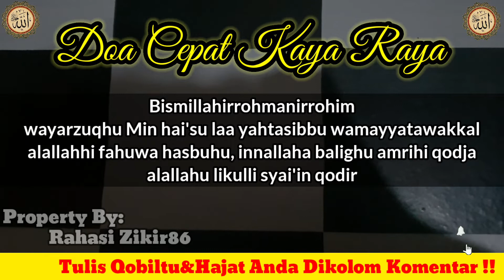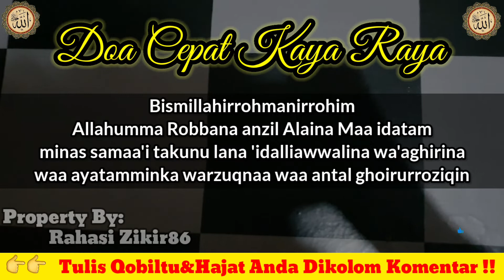HARTA BERLIMPAH~ BACA 2 DOA AJAIB INI, HUTANG LUNAS, REZEKI MENGALIR DERAS, Doa Cepat Kaya Raya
HARTA BERLIMPAH~ BACA 2 DOA AJAIB INI, HUTANG LUNAS, REZEKI MENGALIR DERAS, Doa Cepat Kaya Raya#rahasiazikir86

hai sahabat Rahasia Zikir86... apakabar semoga baik-baik saja ya.
nah vidio kali ini kami akan membagikan sebuah amalan yang bisa anda lakukan di rumah, khususnya amalan kerejekian. seperti apa vidionya.
langsung simak saja yah..

jangan gunakan amalan ini untuk sembarangan
dan semua keberhasilan atas izin allah swt,

dan tuliskan hajat kalian di kolom komentar,

SILAHKAN TULIS  HAJAT ANDA DI KOLOM KOMENTAR AGAR bisa kita aminkan bersama-sama🙏Terima kasih 🙏

Semua isi dalam video ini hanya berisi informasi, segala resiko menjadi tanggung jawab kalian sendiri.

Pengasihan,
doa pengasih,
cepet kaya,
doa kaya,
3 dzikir,
amalan kaya mendadak dalam 3 hari, amalan kaya,
kaya mendadak ,
amalan Dalam 7 hari mendadak,
cara amalan,
cara cepat kaya,
cepat kaya,
cara cepat kaya tanpa modal pesugihan, cara mendapat uang dengan cepat dan halal,
bisnis online bisnis,
bisnis online peluang,
bisnis Asmaul Husna 99 Asmaul Husna Asmaul Husna latin,
nabi Muhammad shallallahu alaihi wasallam, kisah nabi Muhammad shallallahu alaihi, wasallam ,
kisah nabi,
sholawat,
amalan sholawat,
doa terbebas dari hutang,
lunas hutang,
nabi nabi Muhammad,
doa amalan,
doa dan amalan amalan
cepat kaya,
cepat kaya harta mendadak,
penarik uang,
penarik uang gaib,
menarik uang ajaib,
doa cepat kaya dan murah rezeki,
keajaiban sholawat,
kaya dengan shalawat,
cara membayar hutang dengan sholawat, cara agar doa cepat terkabul,
doa,
doa-doa mustajab,
doa manjur,
doa-doa islami,
doa kekayaan,
doa cepat kaya,
kaya raya anti miskin,
harta melimpah,
kaya mendadak,
doa pembuka rezeki dari segala penjuru, doa pembuka rezeki dari segala penjuru,
doa kayra,
doa-doa mustajab,
doa manjur,
doa-doa islami,
doa kekayaan,
doa cepat kaya,
harta melimpah,
kaya mendadak,
doa kayra,
keajaiban sholawat,
kaya dengan shalawat,